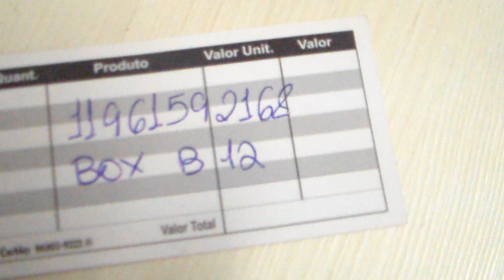SHOPPING DA JUTA OS LUREX 10 REAIS CONTINUAM LINDOS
PEÇA INFORMAÇÕES NO WHATS 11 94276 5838